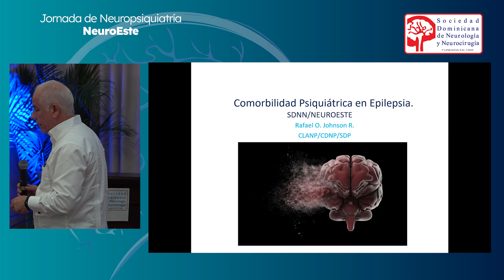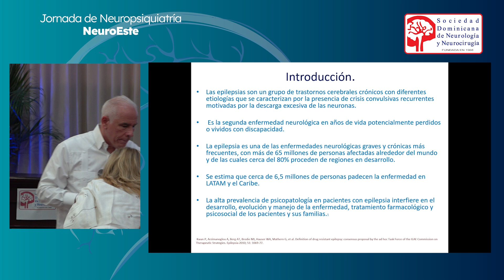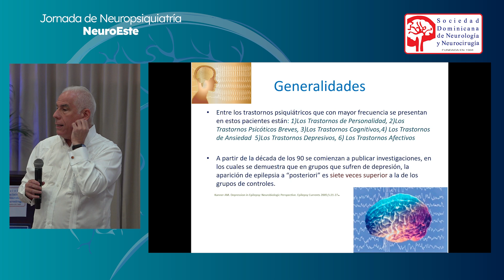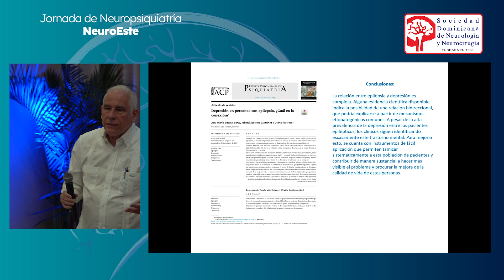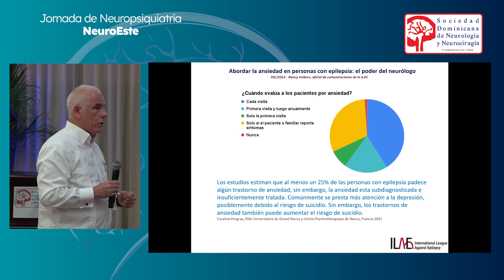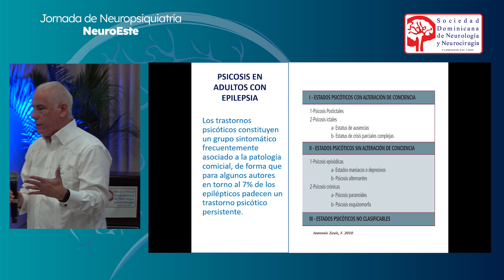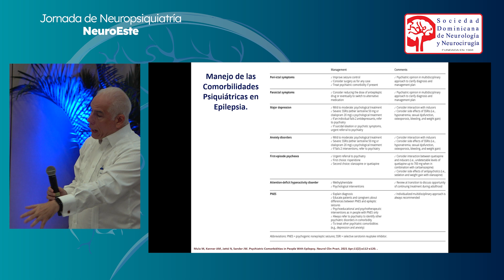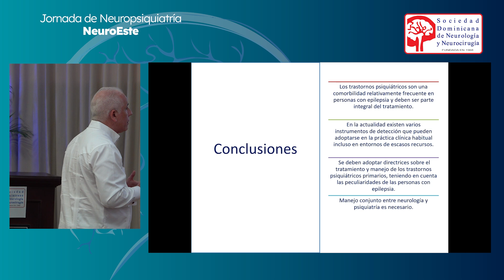Epilepsia y Psiquiatría Dr Rafael Johnson